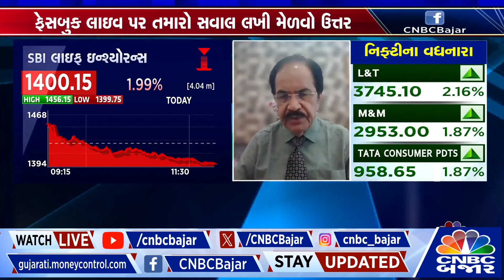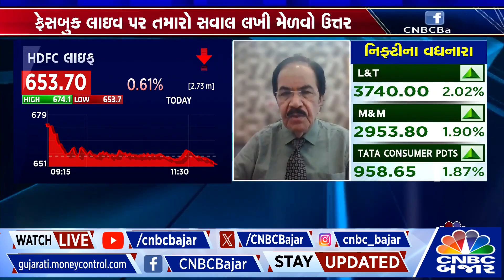Insurance ACT, LIC ACT, IRDAI ACT માં સંશોધનનો પ્રસ્તાવ | FDI | Insurance Sector | HDFC Life